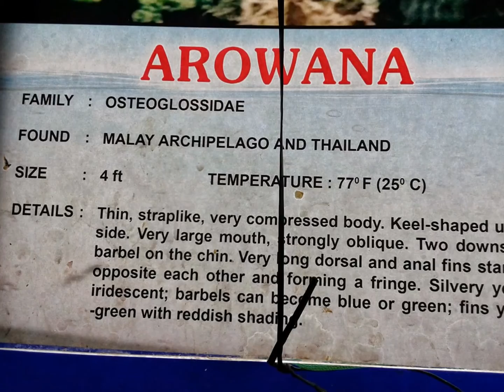Arowana Fish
Arowanas are freshwater bony fish of the family Osteoglossidae, also known as bonytongues. In this family of fish, the head is bony and the elongated body is covered by large, heavy scales, with a mosaic pattern of canals. The dorsal and anal fins have soft rays and are long based, while the pectoral and ventral fins are small. The name "bonytongues" is derived from a toothed bone on the floor of the mouth, the "tongue", equipped with teeth that bite against teeth on the roof of the mouth. The arowana is a facultative air breather and can obtain oxygen from air by sucking it into its swim bladder, which is lined with capillaries like lung tissue.